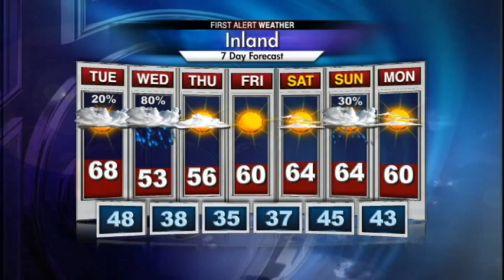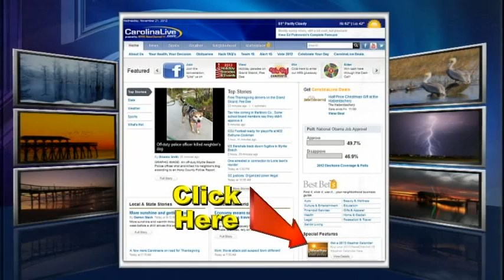Rain chances increasing, temps decreasing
Clouds and the chance for rain will remain around, especially tomorrow, with much cooler conditions returning as well.